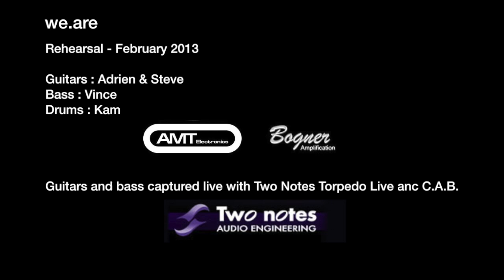Ackeron - Lifeloss - Rehearsal (HD)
February 2013, work session in Paris, France.

All audio recorded live.

Guitars and Bass recorded with Two Notes Torpedo Live, Torpedo C.A.B. and Torpedo PI-101 WoS for info).

- Guitar 1 (left) : Fender Telecaster Modern Player - Bogner Ubershall - Torpedo Live - VHT 4x12 - Direct to DAW through Torpedo Live.

- Guitar 2 (right) : Yamaha AES Frank Gambale signature - Maxon OD808 - AMT P1 - Torpedo C.A.B. - EHX .22 Caliber - Palmer 1x12 - Direct to DAW through Torpedo C.A.B.

- Bass : Warwick FNA jazzman - Hartke HA 5500 - - Direct to DAW through D.I. - Processed with Torpedo PI-101 WoS Plugin.

- Drums : Pearl Kit - 4 mikes direct to DAW.

- DAW : Macbook Air with attached Roland OctaCapture.

Video captured with :
Panasonic GF3 - 37mm f/1.7 SLR Magic
Panasonic GF1 - 20mm f/1.7 Panasonic

Video editing by we.are